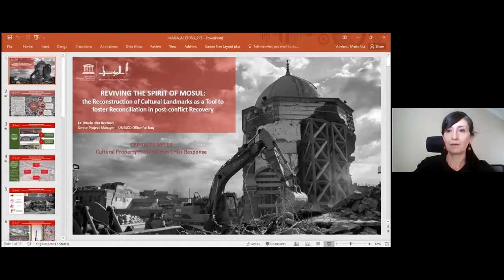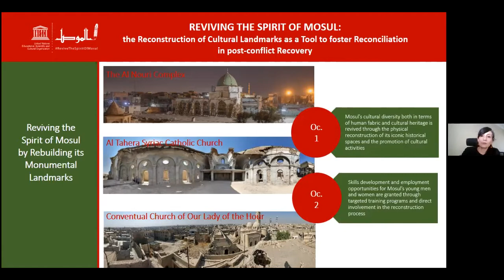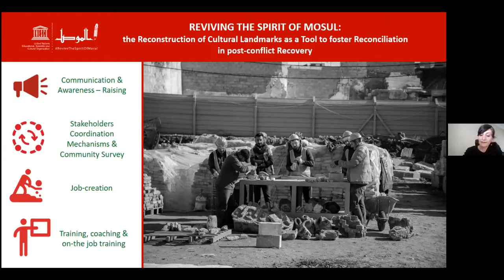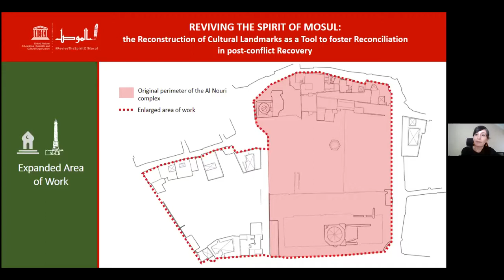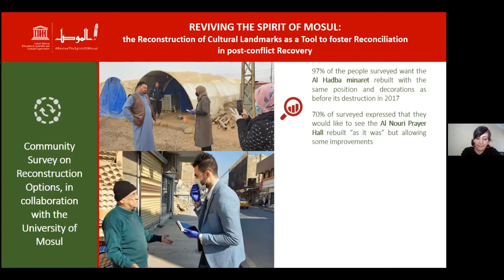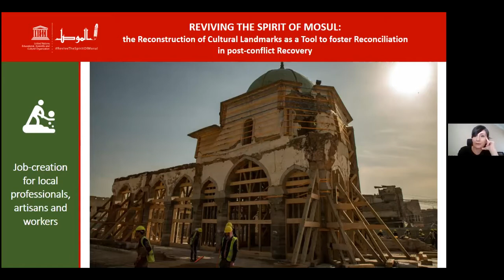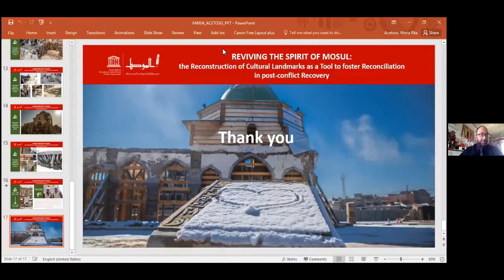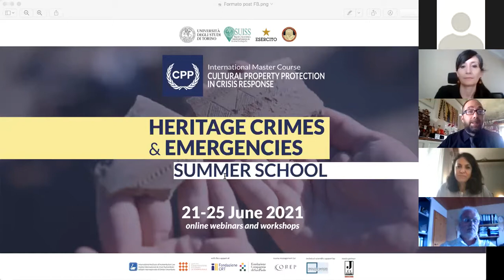CPP TALKS - Maria Rita Acetoso (UNESCO Iraq Office)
Third appointment of the series of webinars titled CPP Talks, organized within the Master in Cultural Property Protection in Crisis Response, with Maria Rita Acetoso, Senior Project Officer (UNESCO Iraq Office)